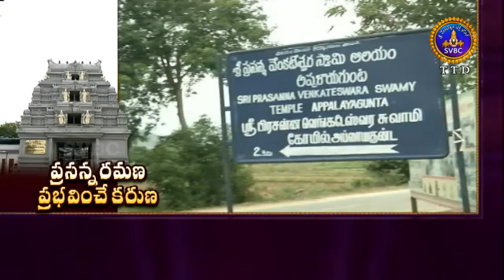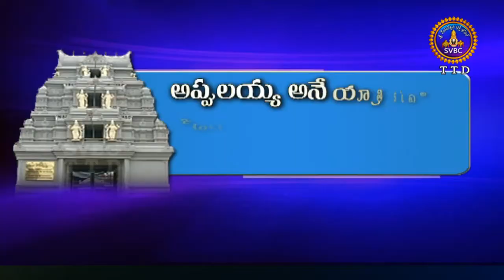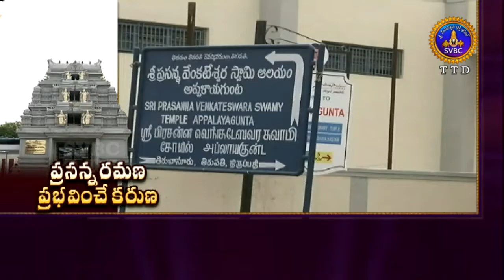Prasanna Ramana Prabhavinche Karuna , Special | 02-01-19 | SVBC TTD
ప్రసన్న రమణ ప్రభవించే కరుణా